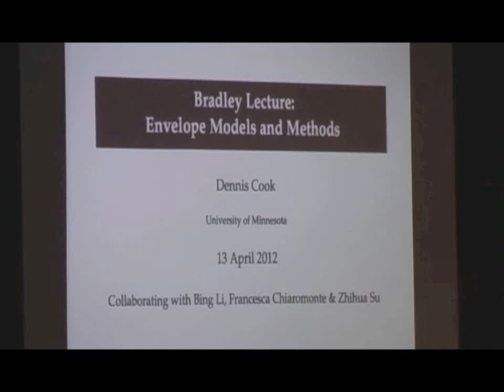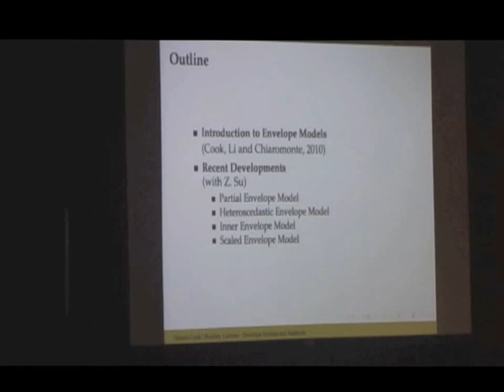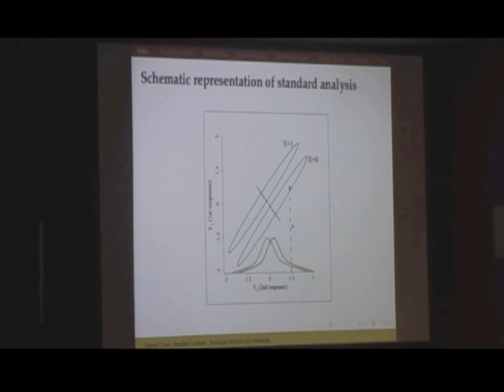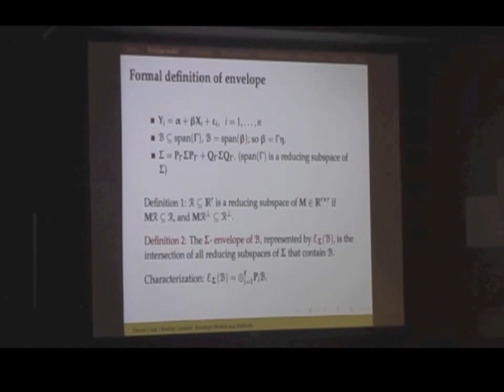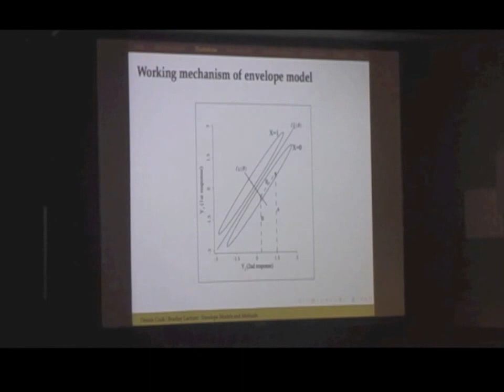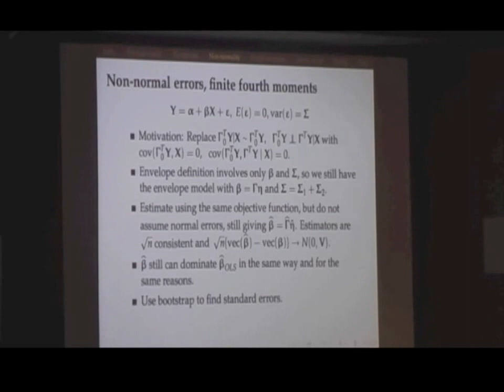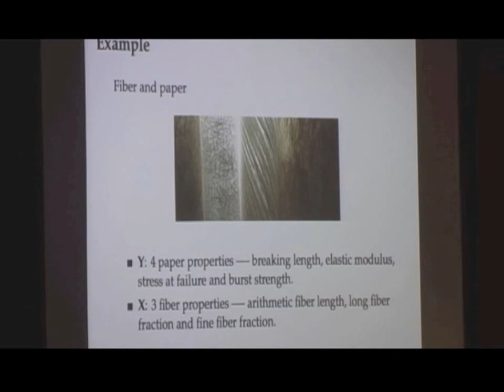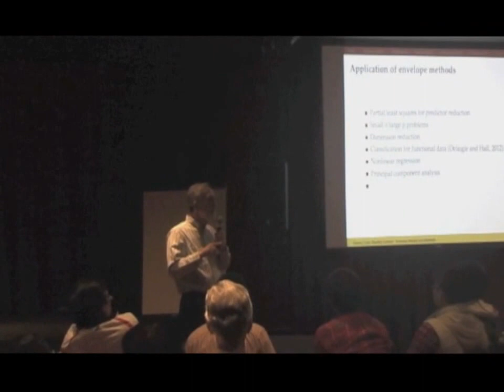2012 Bradley Lecture by Dennis Cook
Professor R. Dennis Cook of the University of Minnesota presented the 2012 Bradley Lecture titled "Envelope Models and Methods" on April 13, 2012 at the University of Georgia.